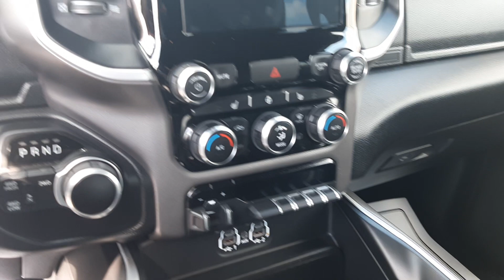September 22, 2022